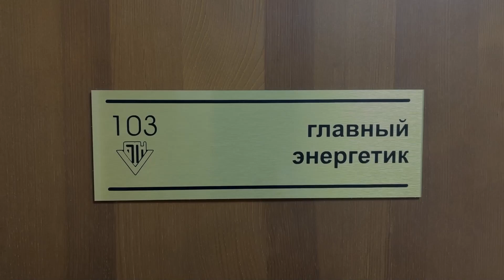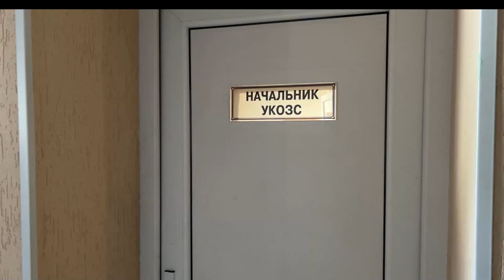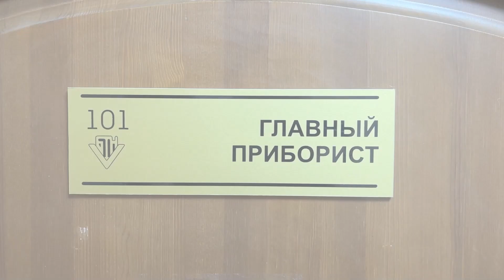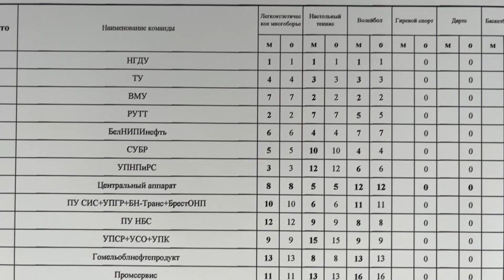Встречаем 2024-й вместе! // Белорусский газоперерабатывающий завод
Корпоративный марафон поздравлений продолжает коллектив Белорусского газоперерабатывающего завода.

🌲 В течение месяца присылайте в телеграм-канал «Инфоповоды_Belorusneft_official» или в чат-бот @Belorusneft_info_bot поздравительный ролик, снятый горизонтально.

🌲 При необходимости файл снабжается пояснительным комментарием. Поздравительный марафон продлится до конца декабря 2023 г.  Видеооткрытки украсят официальные медиаплощадки «Белоруснефти».